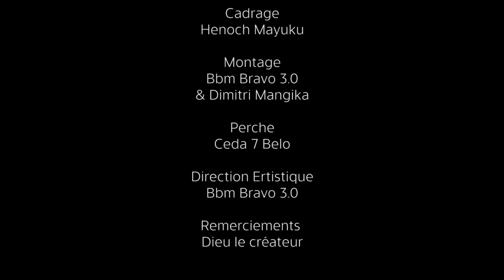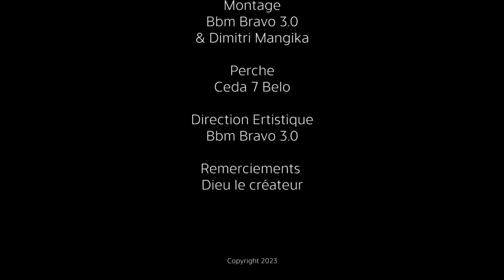TRAHISON 2 I FILM CONGOLAIS I NOUVEAUTÉ 2023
Avec: CARDOZO, PIERRO, MA THERESIA, PAPA SERGE, MAMA ÉTOILE, GUY NGOMBE, MARIE HÉLÈNE, PRINCESSE, DARLING, EXAUCÉ, NAOMIE, NATHALIE ET K LE LES AUTRES…